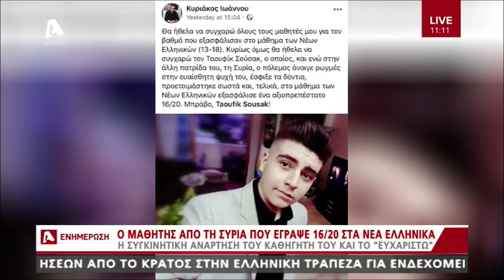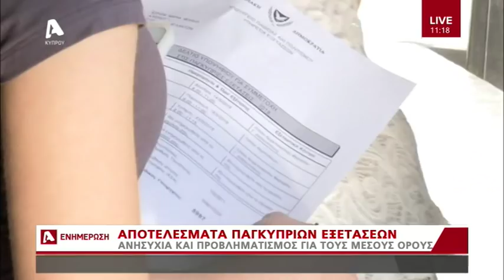Ο μαθητής απο τη Συρία που έγραψε 16/20 στα Νέα Ελληνικά | AlphaNews